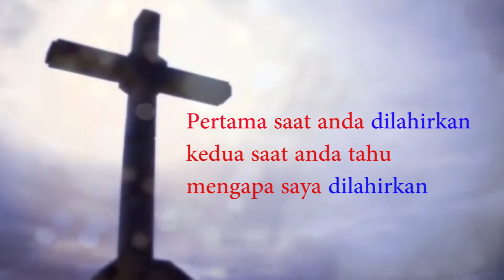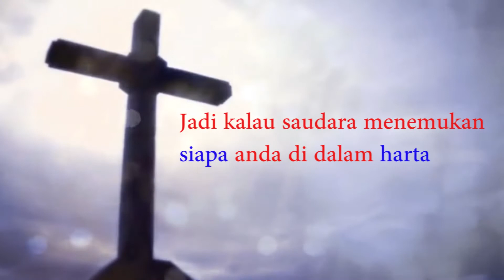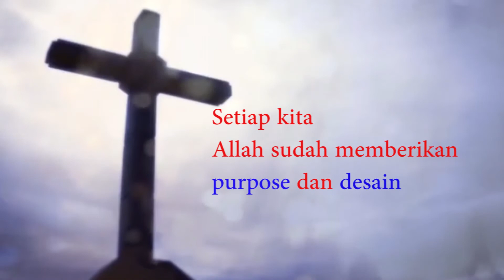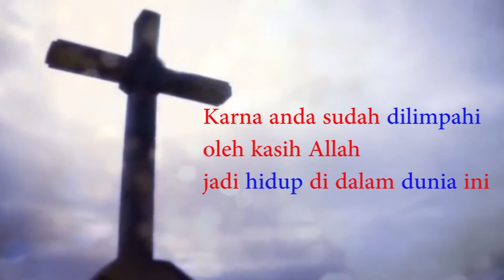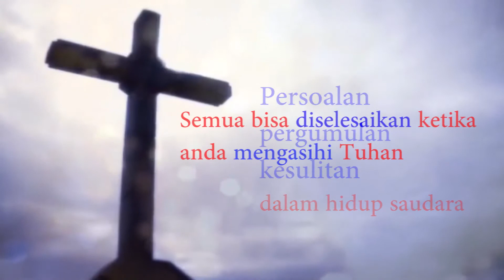DUA HARI TERPENTING DALAM HIDUP